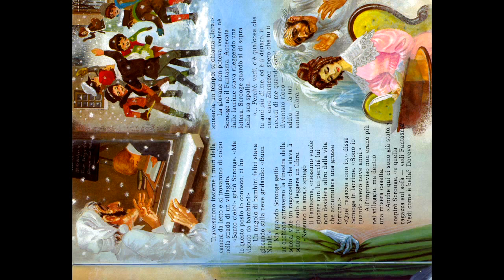Un canto di Natale (prima parte)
La bellissima fiaba di Dickens ci racconta la storia di Scrooge e del suo particolarissimo Natale!